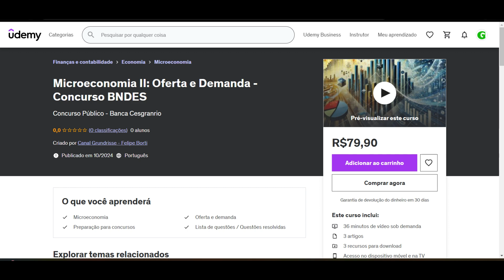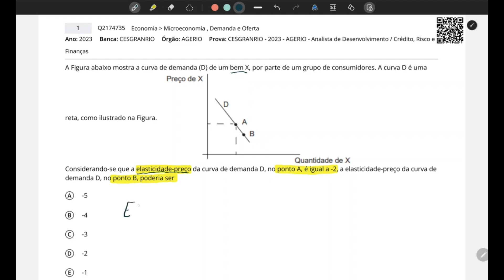Questão 01 - Microeconomia II: Oferta e Demanda - Concurso BNDES (Cesgranrio)